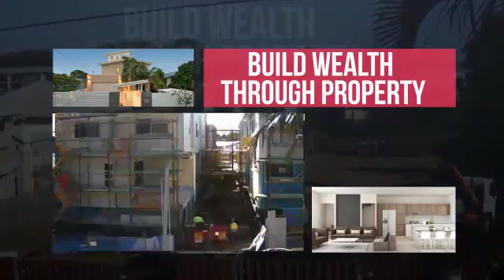David Talks Interview with Rick from PPS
Property Development Mastery - Build Wealth through Property.

This is an educational platform on how to make serious money using property development projects from a small housing developments to land subdivisions to large apartment or housing complexes to highrise skyscraper projects. The core principals remain the same throughout : assess the market for the type of development that is desireable, acquire land that can host the project, gain the necessary planning and building approvals, BUILD IT !! market and sell it. Bank it $$.

This channel contains interviews with key players in a property development in Brisbane Australia. They are all real people. the project and the outcomes and achievements are real. the money is real.

Keep and eye out and enquire about educational opportunities and courses, project investment opportunities and  more new projects designed to build wealth using property.